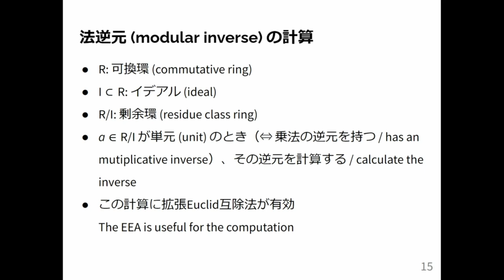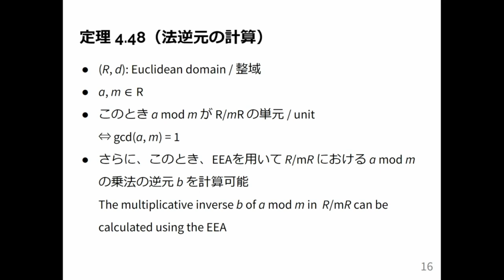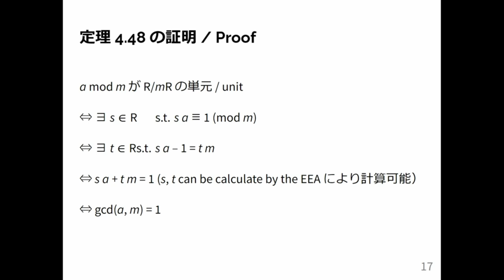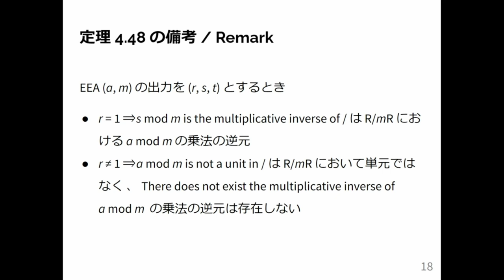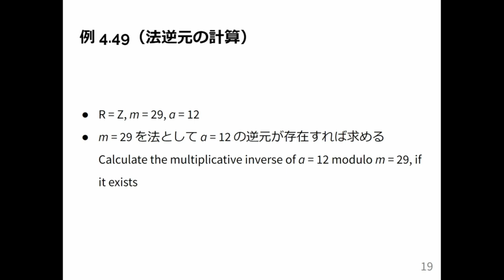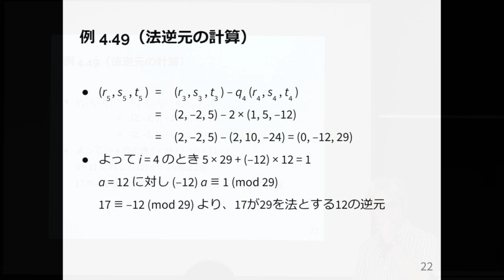計算機数学 I 2024 (8-2) 法逆元の計算 (1)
法逆元の計算 (1)．